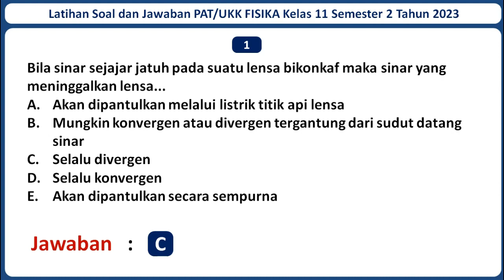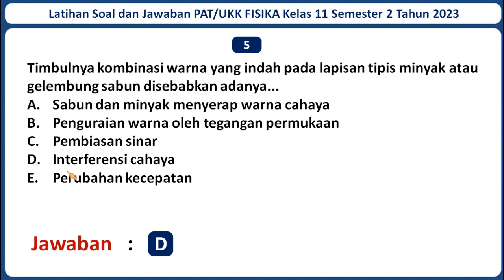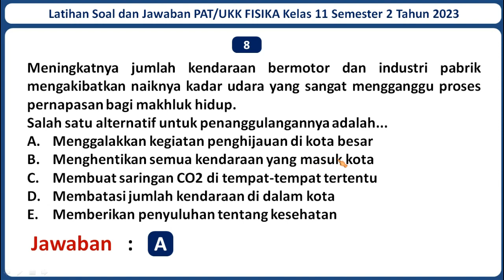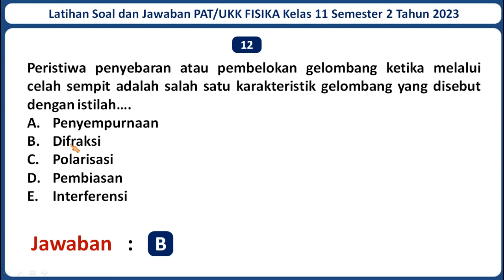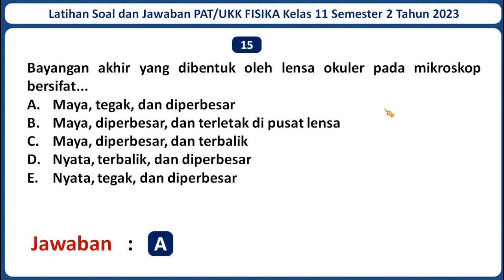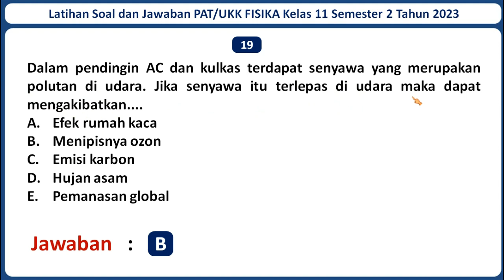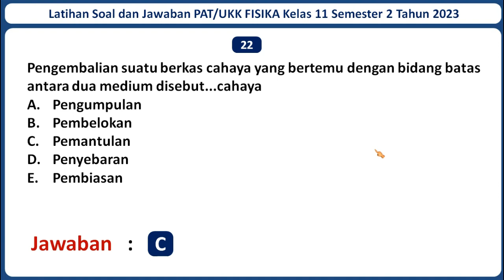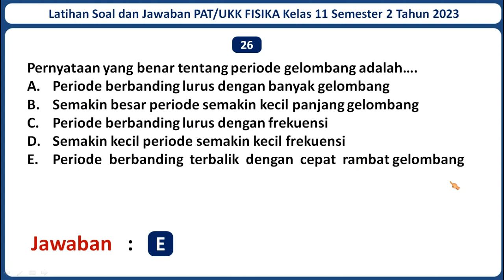Latihan Soal PAT/UKK FISIKA Kelas 11 Semester 2 Tahun 2023 Beserta Kunci Jawabannya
Selamat datang di channel Jagat Edukasi. Pada kali ini Jagat Edukasi akan membagikan video pembelajaran yaitu Latihan Soal UKK/PAT FISIKA Kelas 11 Semester 2 Tahun 2023 Beserta Kunci Jawabannya. Semoga Soal dalam video ini dapat membantu kamu untuk menjawab Soal UKK/PAT FISIKA Kelas 11 Semester 2 Tahun 2023. Untuk Lebih lanjutnya mari simak video ini. Semoga video ini bermanfaat.

Jika adek-adek butuh latihan Soal PAT/UKK mata pelajaran lainnya, Admin sudah menyediakan. Berikut Adalah Link Latihan Soal PAT/UKK Kelas 11 SMA/MA Seluruh Mata Pelajaran Beserta Jawabannya Tahun 2023 :